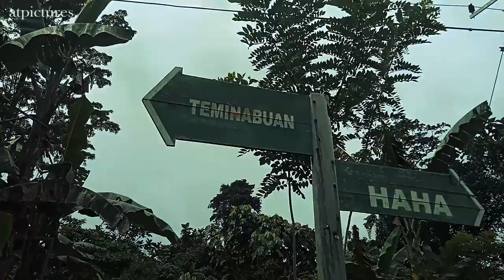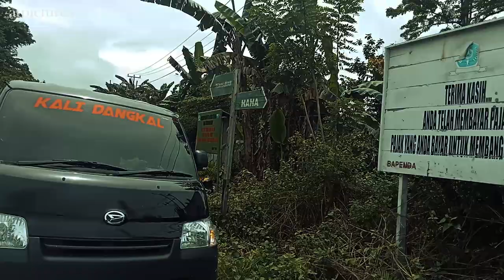Menabrak Hutan Lebat, Di Teminabuan Sorong Selatan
Terimakasih Sudah Nonton Saya Punya Content.
Follow My
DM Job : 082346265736